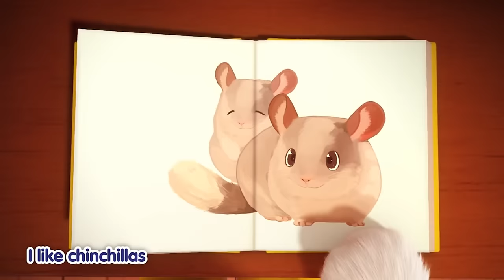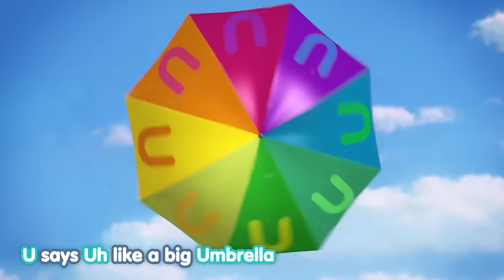Summer Carnival Hits | Badanamu Compilation l Nursery Rhymes & Kids Songs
Fill your summer with Badanamu magic. Make memories more memorable with Badanamu Summer Carnival Hits.

Tracks included:

1. This is Gonna be Sweet (00:00 - 02:26)
2. Party on the Ocean Floor (02:31 - 04:49)
3. Ponytail (04:50 - 06:37)
4. Hoot Hootie Hoo (06:38 - 09:08)
5. Mulberry Bush (09:09 - 11:10)
6. Three Little Kittens (11:13 - 13:26)
7. Badanamu Time (13:27 - 15:10)
8. I Got Boots (15:11 - 17:13)
9. Dino Bus (17:14 - 19:25)
10. Hop Pop Stop (19:26 - 21:14)
11. Muffin Man (21:15 - 22:45)
12. Po Pow Pay (22:47 - 24:41)
13. Every Mess I Make (24:43 - 27:08)
14. This Little Piggy (27:10 - 28:45)
15. Food Patrol (28:47 - 30:53)
16. Number Rap (30:54 - 33:40)
17. Get the Pet Wet (33:42 - 35:59)
18. Color Song (36:00 - 37:47)
19. Fat Cat Mat (37:48 - 39:43)
20. Twinkle, Twinkle, Little Star (39:44 - 41:21)
21. Jess and Curly Had a Farm (41:22 - 43:15)
22. Teddy Bear, Teddy Bear, Say Goodnight (43:16 - 45:12)
23. Six in the Bed (45:13 - 46:33)
24. Three Sick Kittens (46:34 - 48:39)
25. Rain, Rain Go Away (48:40 - 50:35)
26. Zoo Party (50:36 - 52:28)
27. On My Birthday (52:29 - 52:57)
28. Happy, Happy Birthday (52:58 - 53:36)
29. Bada's Birthday Surprise (53:37 - 55:53)
30. Bada Fruits and Vegetables (55:54 - 57:59)
31. Hickory Dickory Dock (58:00 - 59:46)
32. If You're Happy and You Know It (59:47 - 1:02:07)
33. Star Light, Star Bright (1:02:08 - 1:03:37)
34. Little Boy Blue (1:03:38 - 1:05:06)
35. Six Little Ducks (1:05:07 - 1:06:27)
36. The Wheels on the Bus (1:06:28 - 1:09:05)
37. Head, Shoulders, Knees and Toes (1:09:06 - 1:11:08)
38. Down by the Station (1:11:09 - 1:13:00)
39. I'm a Little Teapot (1:13:01 - 1:15:03)
40. Cute Little Puppies (1:15:04 - 1:16:45)
41. Happy and Sad (1:16:46 - 1:18:47)
42. Fun Run (1:18:48 - 1:20:53)
43. Brush, Brush, Brush (1:20:54 - 1:22:38)
44. Ponytail in Hollywood (1:22:39 - 1:24:35)
45. Pig in a Wig (1:24:36 - 1:26:07)
46. Umpa Mumpa (1:26:08 - 1:28:34)
47. Po Pow Pay (Dance Along) (1:28:35 - 1:30:29)
48. Mimi's Song (1:30:29 - 1:32:39)
49. Where is Ben? (1:32:40 - 1:34:32)
50. Together We Are a Family (1:34:33 - 1:36:09)
51. Rise and Shine (1:36:10 - 1:37:50)
52. Cooking in the Kitchen (1:37:51 - 1:39:55)
53. Let's Play Hide-and-Seek (1:39:56 - 1:41:46)
54. Work on Our Fitness (1:41:47 - 1:44:11)
55. Mimi's Robot (1:44:12 - 1:46:09)
56. ABC Sounds to Remember (1:46:10 - 1:50:09)
57. Sing the Alphavet (1:50:10 - 1:52:31)
58. Bada Get's Ready for Bed (1:52:32 - 1:54:48)
59. Hoola Hoola Hooping (1:54:49 - 1:56:11)
60. Five Little Friends (1:56:12 - 1:58:09)
61. Smile with me (1:58:10 - 1:59:50)

Take your child’s first learning steps with Badanamu!